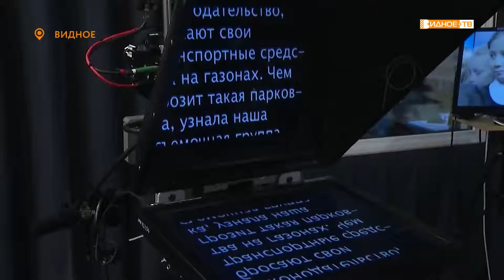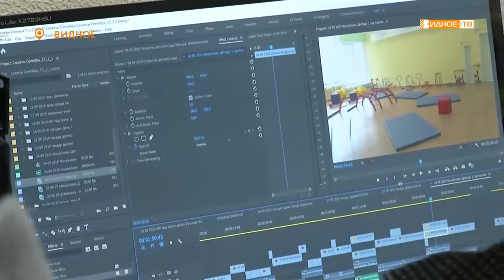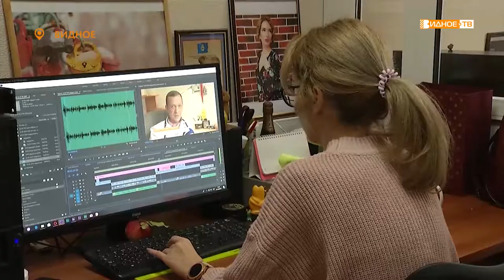«Интересная профессия» - экскурсия учеников прогимназии на телеканал «Видное-ТВ»